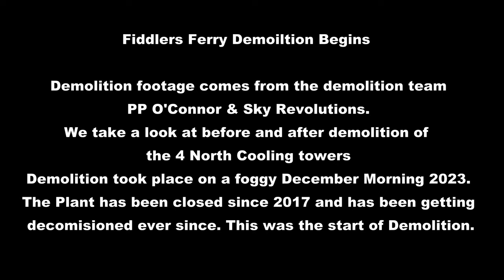Fiddlers ferry demolition, Before and after December 2023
In this update we see the 4 north cooling towers disappear from the sky line for ever. Blown up on a foggy December morning with very low visibility. My location was zero visibility so demolition you see is from the Team who done the demolition. The before and after was recorded by me.